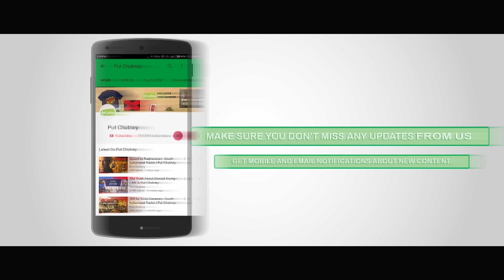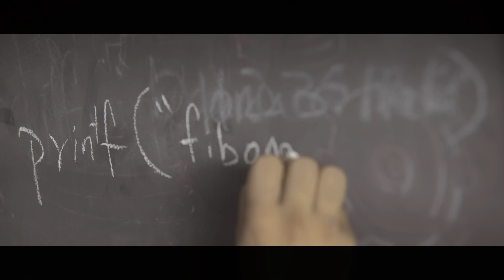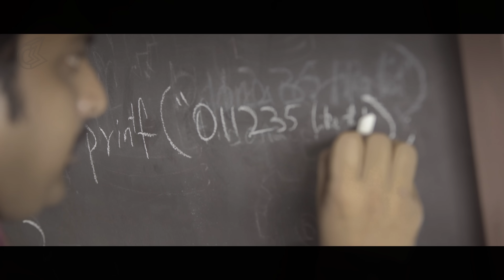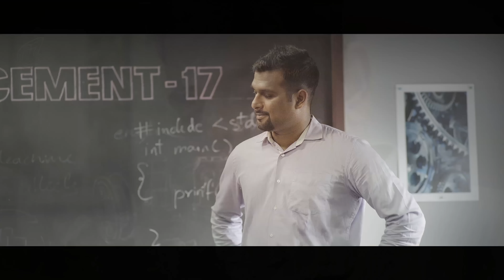Tensions of India - Campus Interview | Put Chutney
Campus Interview is the place were every student looks back at his life. He answers questions like “Tell me about yourself?” “What are your skill sets?” “Why do you think i should hire you?”. A student answers these questions in “Slum dog millionaire” style.

Cast:
Delhi Ganesh as Mr. Rajagopal
RS. Shivaji as Gopal
Rajmohan as Mechanical HOD
Shravan as Guru
Aswin as Interviewer
Bala as Manager
Marimuthu as friend
Venkatesh as friend

A Put Chutney Production!

Crew:
Director - Arun Kumar
Writer - Balakumaran
DOP - Dinesh Purushothaman
Art Director - T. Santhanam
Editor - Mathivathanan
Producers - Chidambaram Manivannan, Abbhinav Kastura
Chief AD - Guru
Asst Directors - Tanushree, Vijay Siddhartha & Marimuthu
Asst. Cameraman - Sathya Venkatraman
Production Manager - Arun Prakash
Title Animation and CG - Antony Rajesh
Colorist - Prakash. K
Sound Design - Diluxshan. A